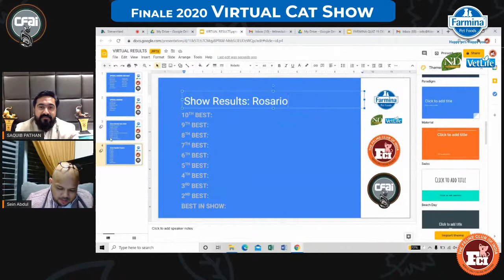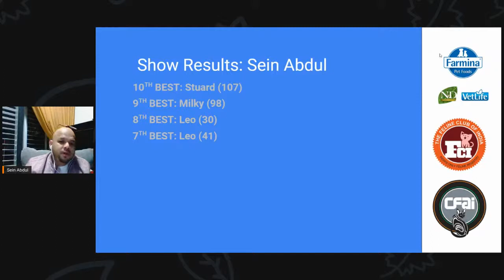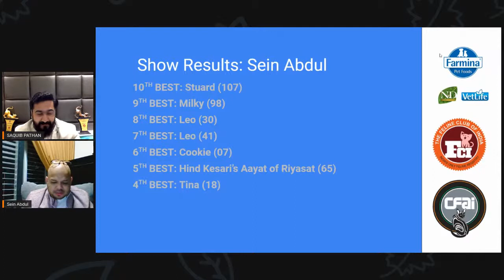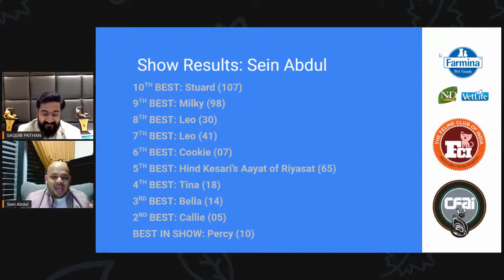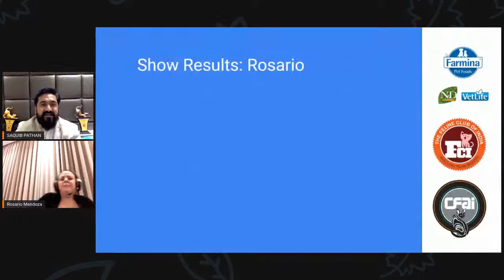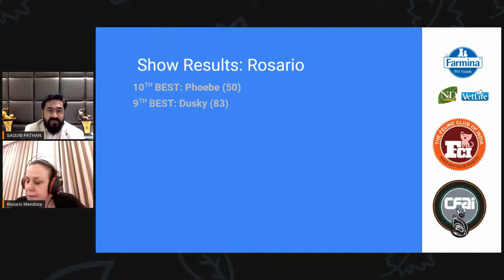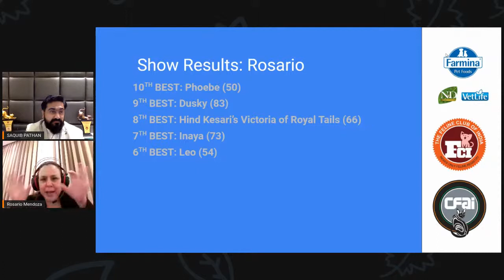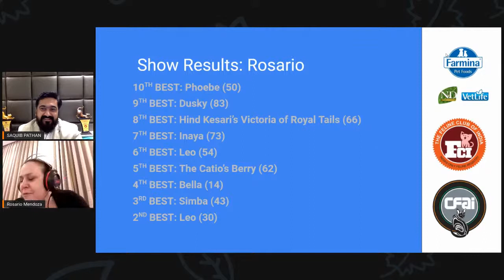FINALE 2020 VIRTUAL CAT SHOW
FELINE CLUB OF INDIA in association with FARMINA PET FOODS presents "Finale 2020 Virtual Cat Show" with two international judges, honourable Judge 1, Mrs. Rosario Maria Mendoza Santana from Spain and Judge 2, Sein Abdul from Malaysia.
               After an eventful year, we say good bye to 2020 with our final show this season. Let's bid adieu to this year along with our fur babies who have been our constant companion in these testing times.

DATE : 26th December, Saturday
TIME : 6PM IST